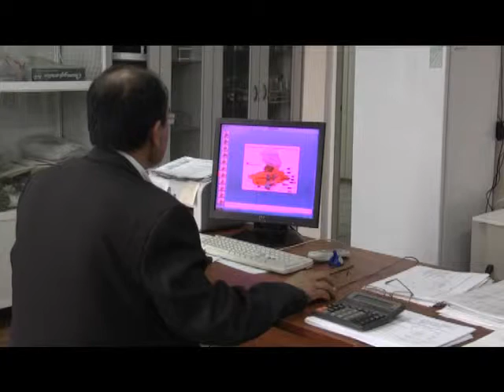26_03_1_1_H264_448K_25p